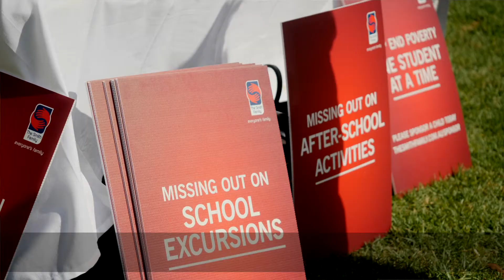Melissa's Story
Melissa is starting her dream job as a teacher this year and we couldn't be prouder. She talks about the difference it made to her knowing someone was sponsoring her education and the confidence it gave her to pursue her dreams. Can you help an Australian child achieve their potential?